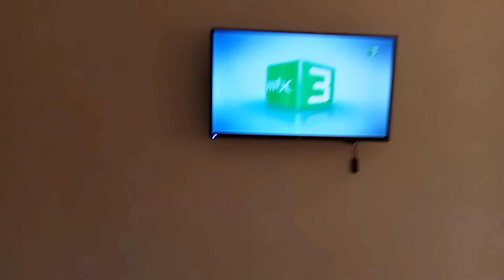شاليهات وفلل في مطروح للايجار علي البحر مباشره متصوره بالكامل داخل الفيديو 👍❤️